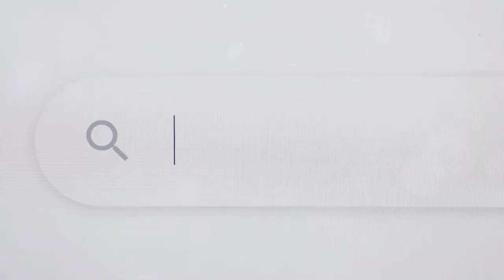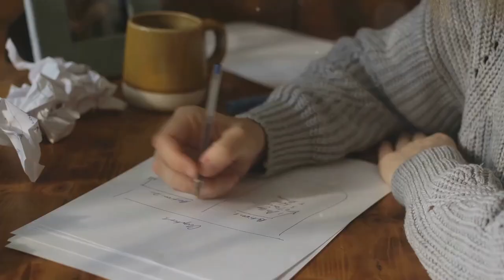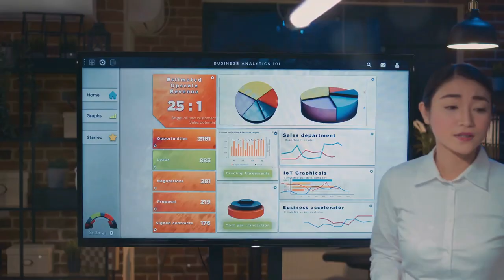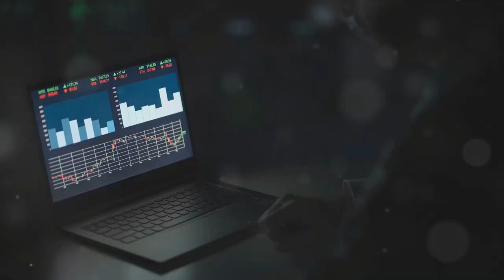From Rejection to Recognized: Empowering Experts with Influential Reach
Profitable Social Influence TV (PSI TV) was birthed out of desire and necessity. The desire was to share a message with as broad an audience as possible in the most authoritative way so it would not be considered trivial.

It turned out I was not alone in this endeavor. Since I solved the problem for myself by sharing my TV platform with others, it was a win/win/win opportunity: win for the expert with a message, win for PSI TV, and win for the audience having access to new solutions.

Of course, this is the quick version of the story so as not to bore you with details. However, I will share the full story with you if you wish to know those details. DM me!

Welcome to PSI TV!  In "Unlocking Digital Media: Lessons from My Pandemic Pivot," join me as I share my journey from the closed doors of traditional television to the limitless possibilities of digital media. 🇺🇸 Coming to America, I had big dreams and faced countless rejections, but within those setbacks, a fire ignited. My voice, stories and unheard voices deserve to be amplified.

Discover how the dawn of the internet and platforms like YouTube and Roku TV provided a revolutionary space for authentic storytelling and diverse representation. Amidst the pandemic, digital platforms became our lifeline, proving the critical need for expert voices in the digital space.

Learn how I harnessed the power of AI to bridge the gap between expertise and digital fluency, empowering experts to navigate online platforms effectively. This isn't just about technology; it’s about creating a movement where every voice can rise above the noise.

Let's build a future where knowledge and wisdom shine brightly in the digital age. Thank you for being part of this journey!

CHAPTERS:
00:00 - Intro
00:52 - YouTube Exploration
01:36 - Roku TV Insights
02:02 - Discovering Collaboration
02:29 - Importance of Expert Voices
03:23 - AI Impact and Innovations
03:50 - Best of the Best Award
04:18 - Vision for the Future